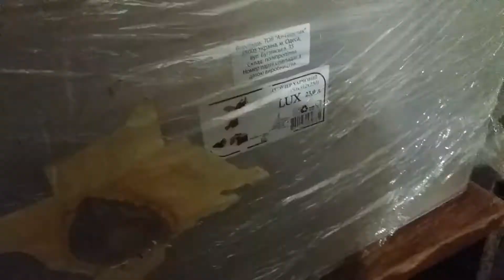Підготовка до появи хом'яків. Знову заводжу хом'ячків